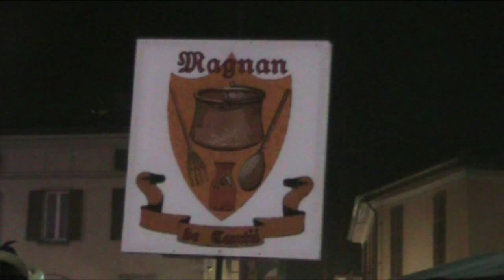i magnan de cantuu 2012.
i magnan de cantuu tradizionale sfilata di carri agricoli per le vie del centro la sera prima di carnevale con allegria e folklore